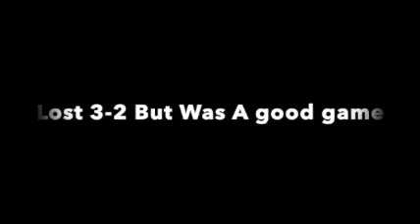Baseball Tournament With South Texas 13u Mustangs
Song by ice cube